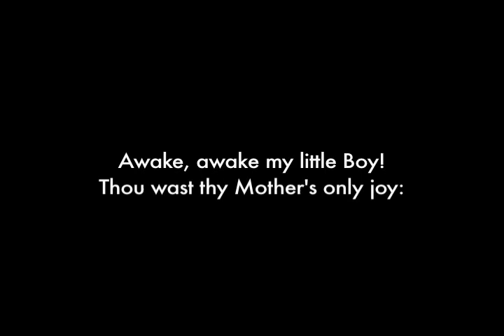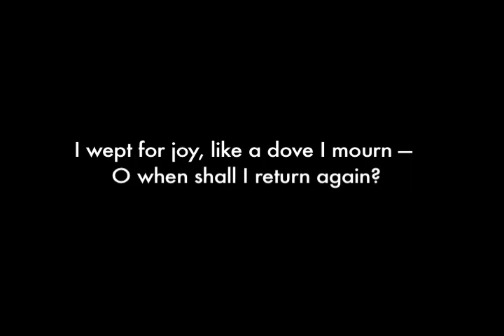The Land of Dreams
Dreams feel real while we're in them. It's only when we wake up that we realize something was actually strange. ~Inception